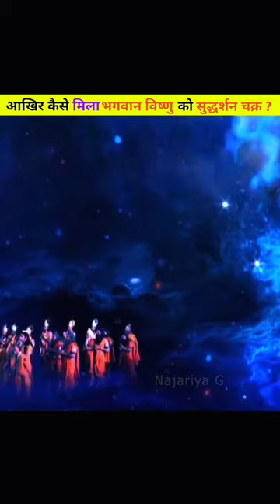कैसे मिला भगवान विष्णु को सुद्धर्शन चक्र, भगवान विष्णु को सुद्धर्शन चक्र किसने दिया था ?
आखिर कैसे मिला था भगवान विष्णु को सुद्धर्शन चक्र || भगवान विष्णु को सुद्धर्शन चक्र किसने दिया था ?